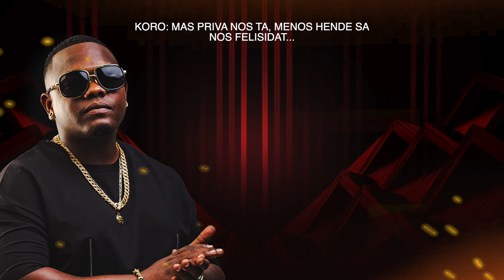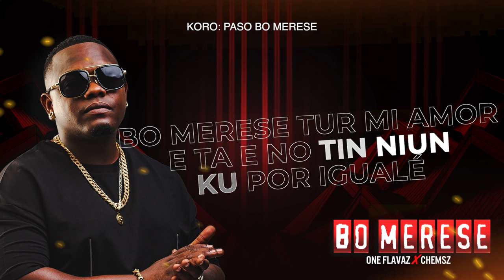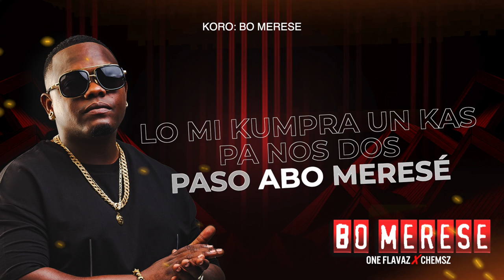ONE FLAVAZ x CHEMSZ - BO MERESE (LYRIC VIDEO)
Studio Personnel, Mixer, Mastering  Engineer: Xemio Jacobs (Jamz Caribbean)

ONEFlavaz

ONE Flavaz Curacao

Management & Bookings:
Moves Entertainment